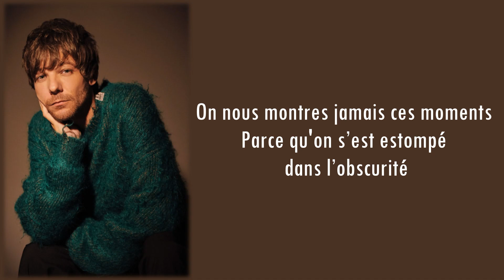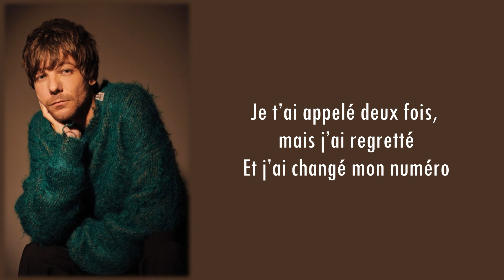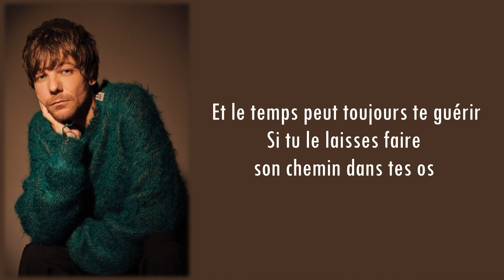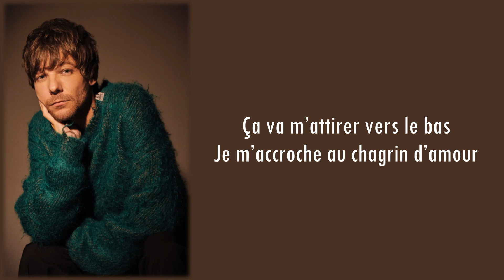Louis Tomlinson - Holding on to heartache - Traduction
Louis Tomlinson - Holding on to heartache
Logiciel : Movavi Video Editor plus 2023